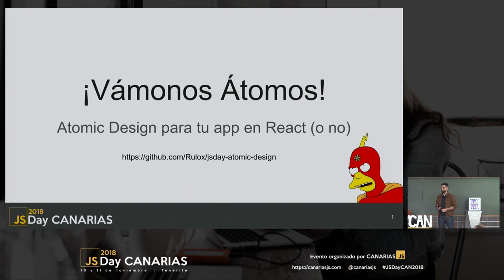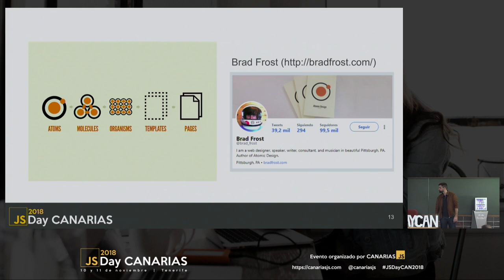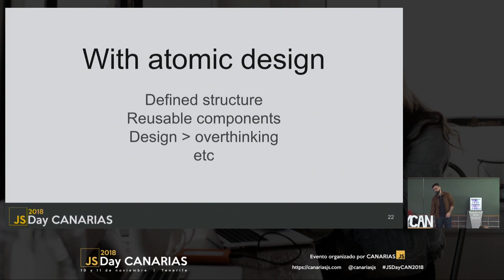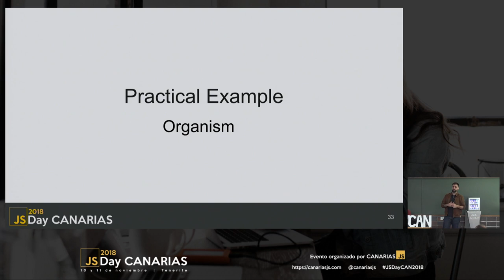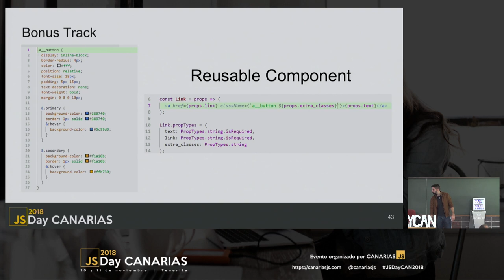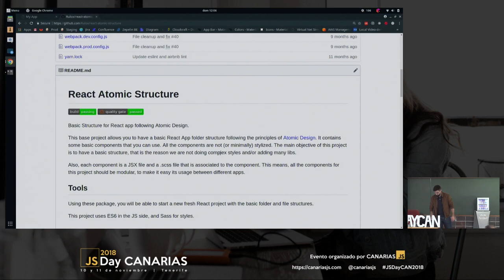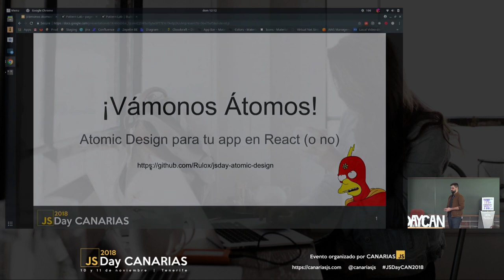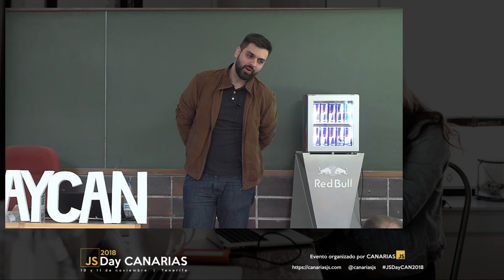¡Vamos átomos! Atomic design para tu app en React | JSDay Canarias 2018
Aplicación de la metodología de Atomic Design en aplicaciones hechas con React. Explicaré qué significa atomic design, de dónde viene, y por qué considero que es una práctica que se complementa a la perfección con React. De manera práctica, utilizaré un proyecto base Open Source propio para ver una aplicación real utilizando esta metodología.

Por Raúl Marrero